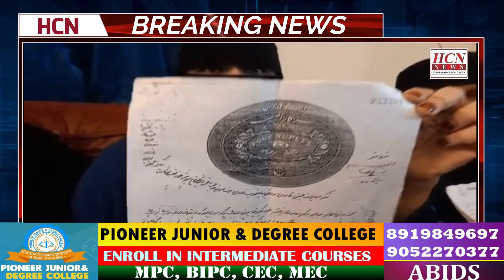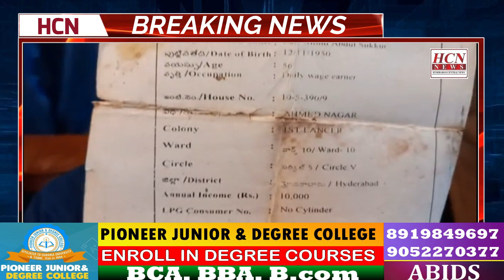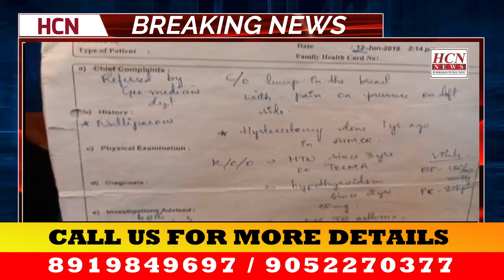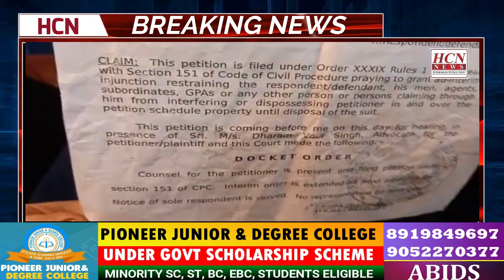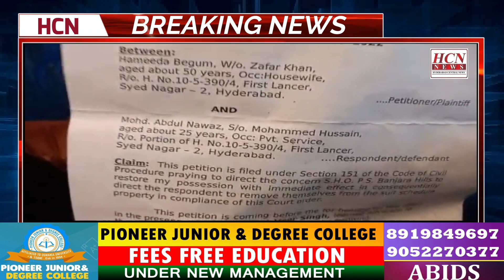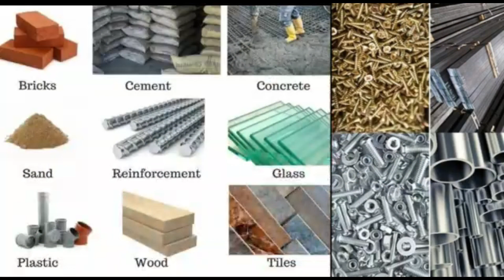Nawaz ne hameeda begum ki property karli aapne naam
hcn hyderabad central news tv